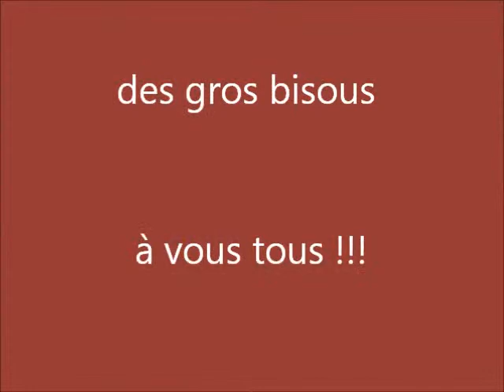Rachida's birthday, mai 11, 2013